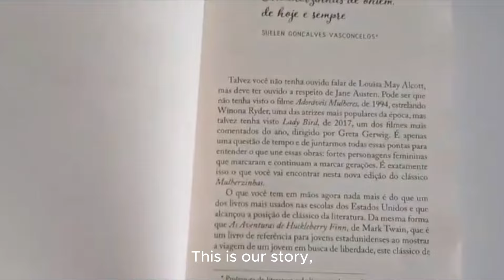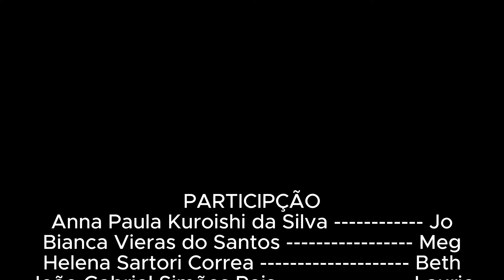Booktrailer- Mulherzinhas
Book Trailer realizado pelos alunos Anna Paula Kuroishi da Silva, Bianca Vieira dos Santos, Helena Sartori Correa, João Gabriel Simões Reis e Mariana Zaurizio Rodrigues de Souza para a X Semana da Biblioteca do IFSP Câmpus BRI.